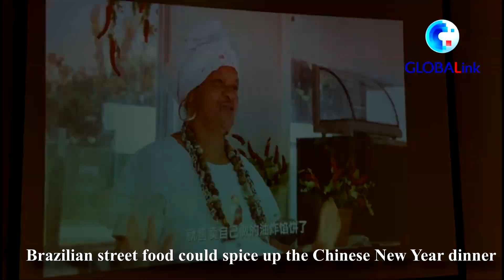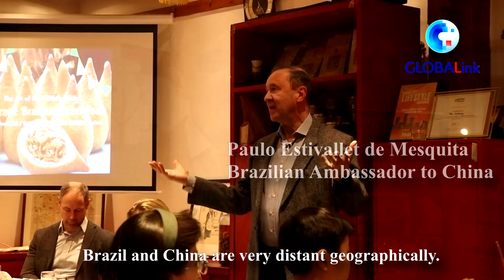GLOBALink | A bite of Brazil in Beijing Hutong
Did epicurious diners at an event in Beijing think that Brazilian street food could spice up a Chinese feast? Join us to see if this tropical country brought gastronomic heat to the Chinese capital's cold winter